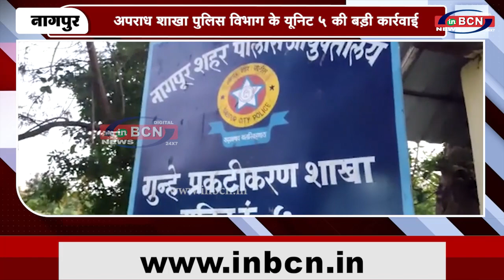अपराध शाखा पुलिस विभाग के यूनिट 5 की बड़ी कार्रवाई...inbcn news